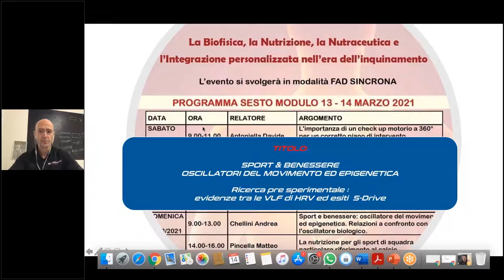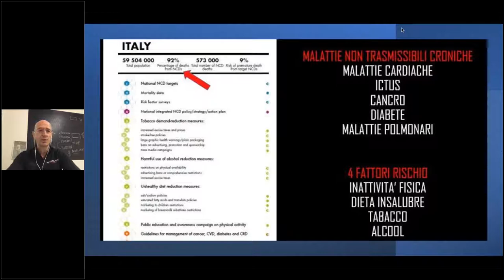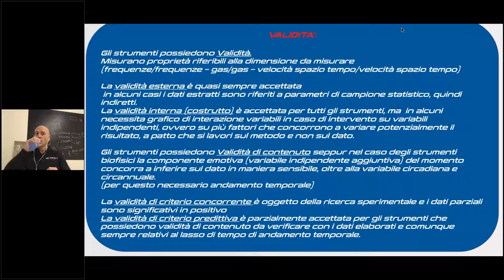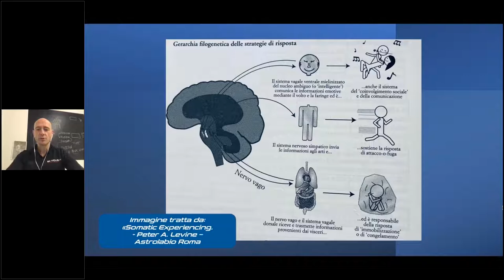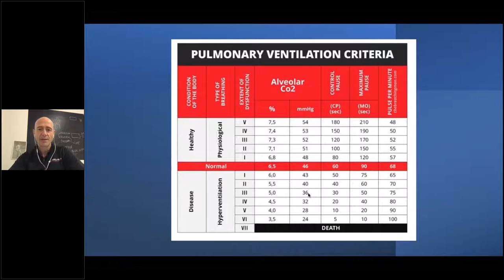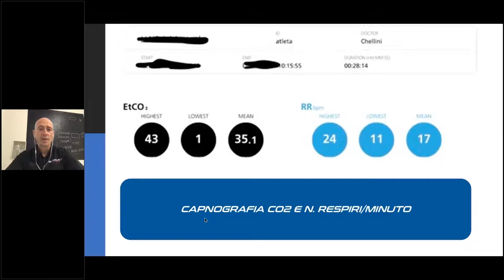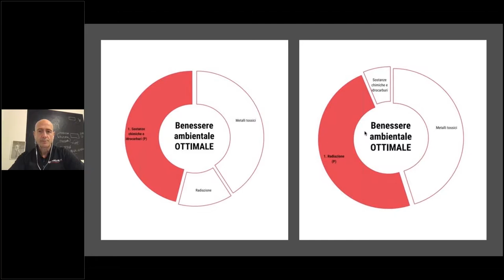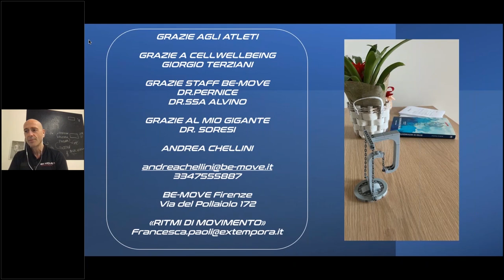Esperienza Clinica nella riabilitazione Dott. Andrea Chellini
Scuola di Alta Formazione